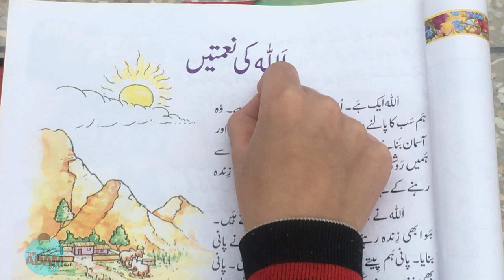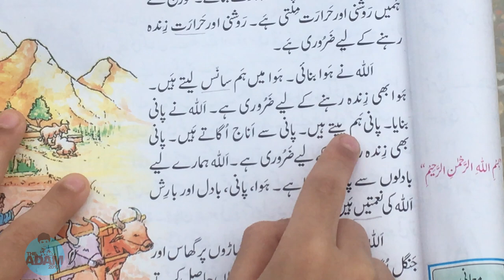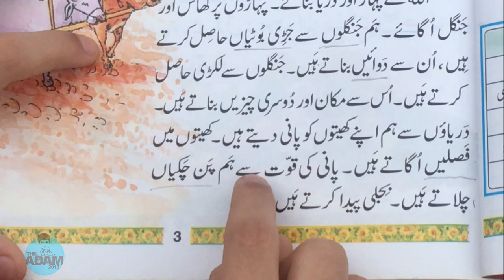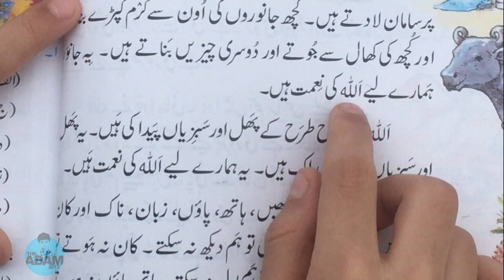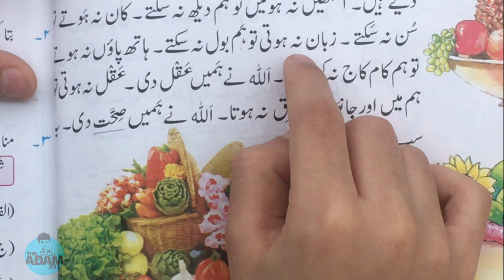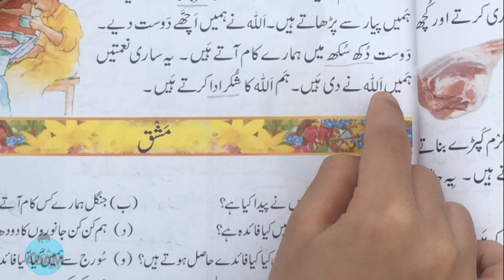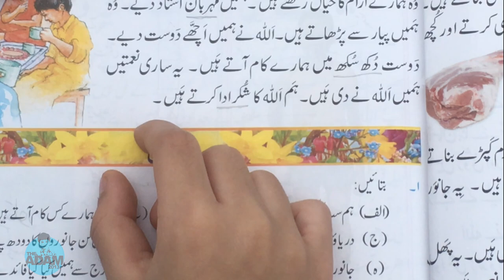Urdu Pehli Kitab - Class 1 | Adam Online School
اردو کی درسی کتاب پہلی جماعت کے لیے
اردو کی درسی کتاب دوسری جماعت کے لیے
Urdu ki Darsi Kitab - Class 2
Allah ki Naimatain in urdu

This chapter is taken from the Urdu Book of 'Paramount Publishing Enterprise' a Pakistan’s Leading Publishers and Booksellers.

اللہ کی نعمتیں
Urdu Pehli Kitab - Class 1

AdamOnlineSchool

اردو کی درسی کتاب
اردو کی پہلی کتاب
اردو